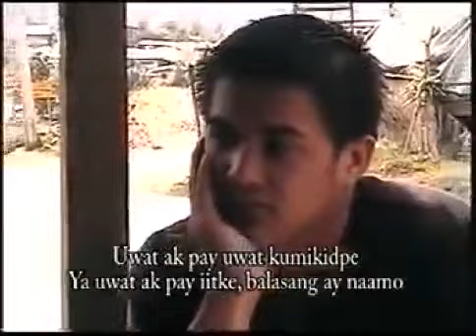Balasang Ed Halsema